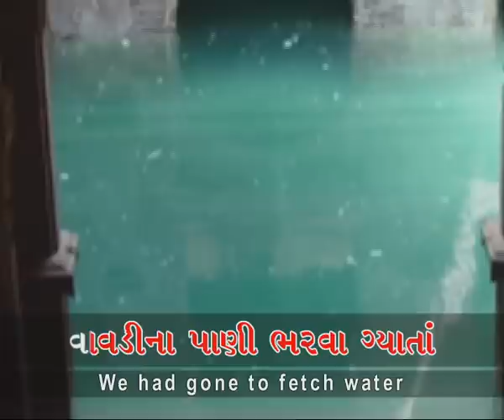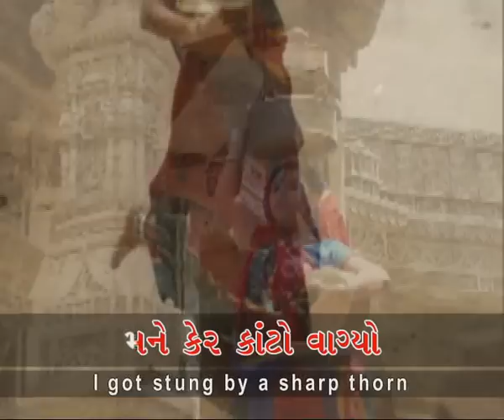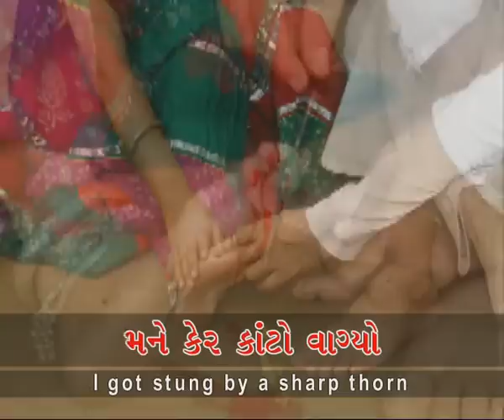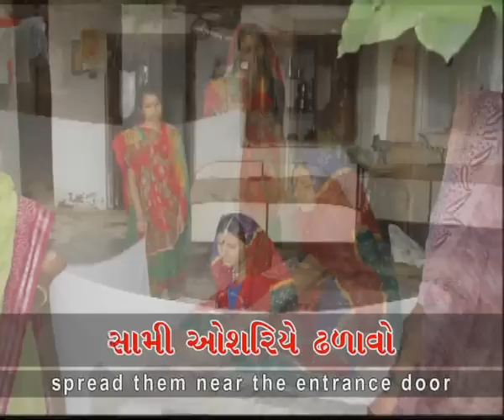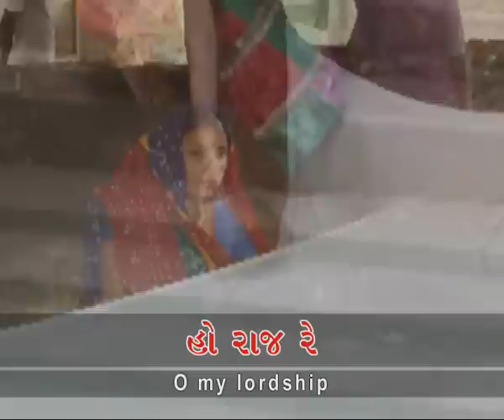Gujarati Folk Song (translation): Mane ker kanto vagyo